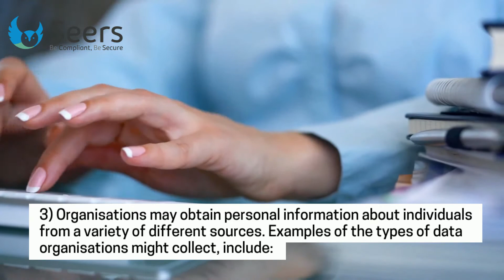GDPR Defines Profiling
Data of individuals must be handled with care, no matter you are processing, retaining or profiling it. ICO will gauge every step you take for client's data.